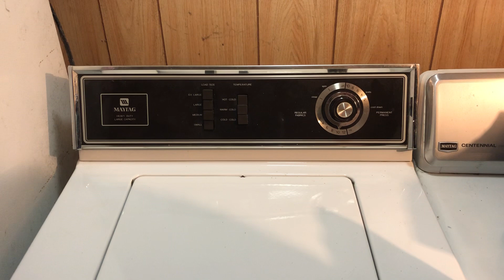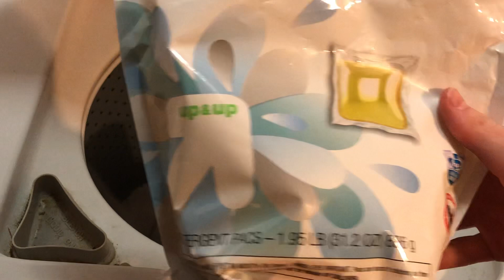Maytag A382 - Full Small Load Regular Cycle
Here is another video of our 1985 Maytag A382. This washer is the washer that I first uploaded a full cycle video of almost two years ago. Since then, nothing has changed! Here it is doing a small load of whites on the regular fabrics cycle, set to 10 minutes. I hope you enjoy!

Cycle Selections: Hot/Cold - Regular Fabrics - 10 Minute Wash

Detergent: Up&Up Free and Clear Pods